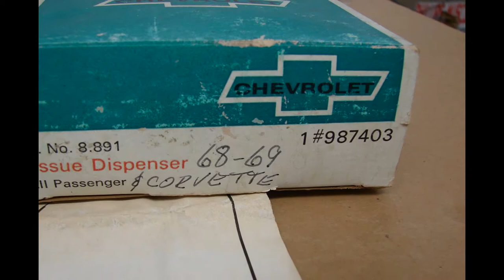987403 NOS GM TISSUE DISPENSER 1968 1969 CHEVELLE CAMARO SS 396 350 IMPALA 427 CORVETTE